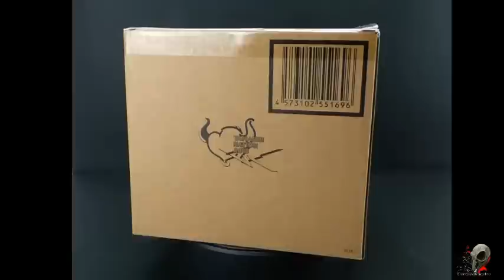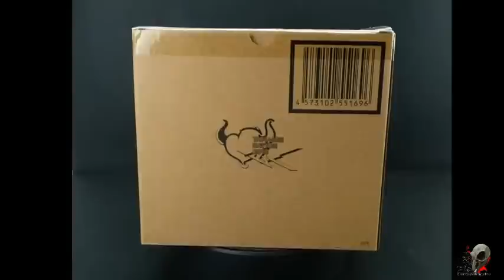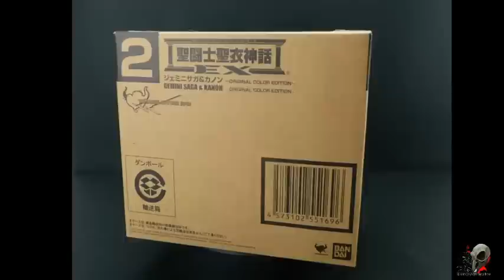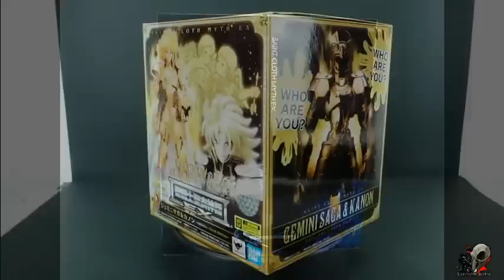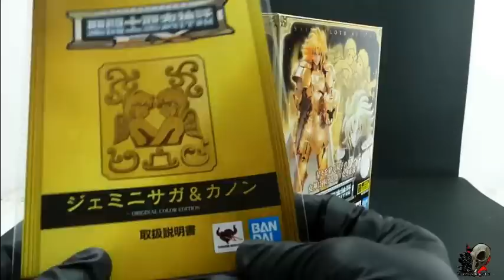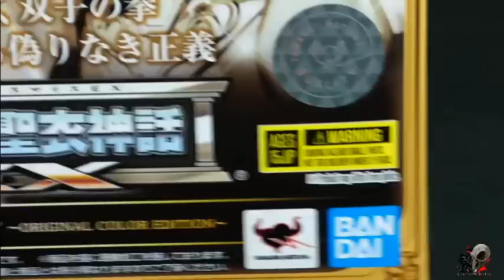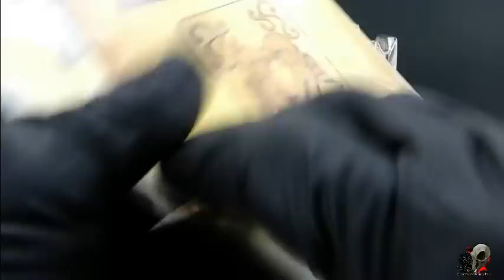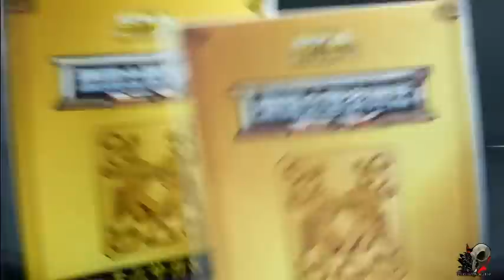Myth Cloth EX - Gemini Saga & Kanon OCE - Tamashii Nations 2018 Exclusive - BandaiSpirits - Parte 1.